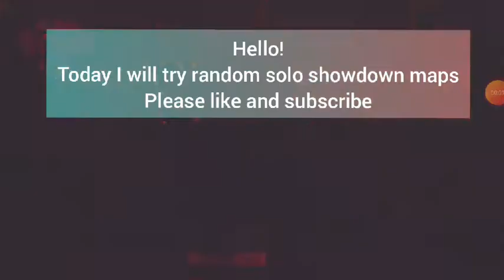Random solo showdown maps